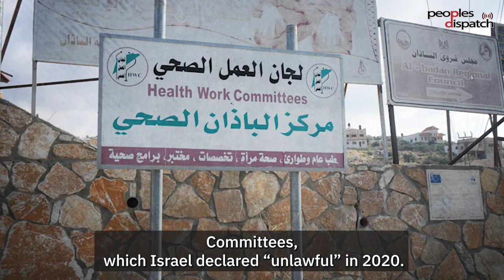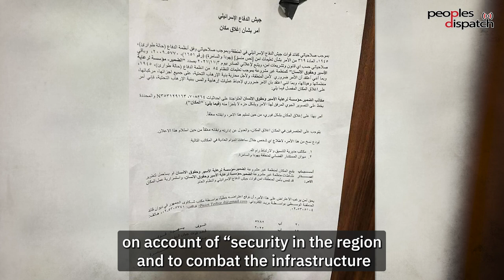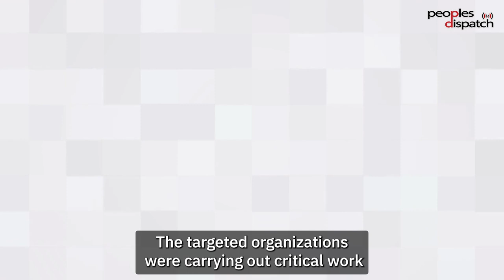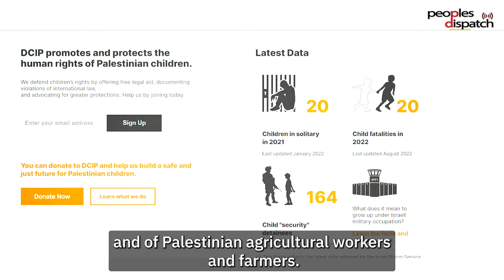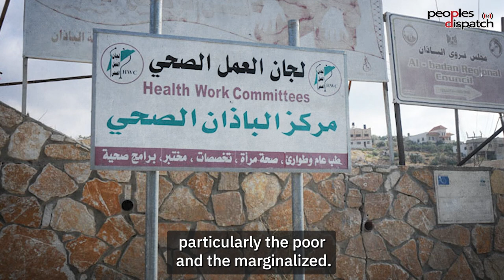Why is Israel targeting Palestinian human rights groups?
Over the past week, Israel has continued and intensified attacks against Palestinian human rights organizations. The raids targeted Al Haq, Addameer, Bisan Center for Human Rights, Defense for Children International-Palestine (DCI-P), Union of Agricultural Work Committees (UAWC), Union of Palestinian Women’s Committees (UPWC), and the Union of Health Work Committees. Who are these organizations and why are they being targeted? We find out in this video.